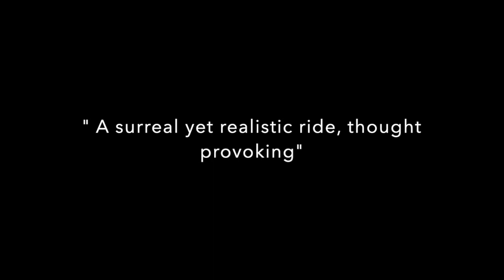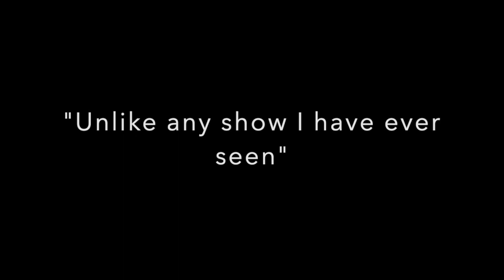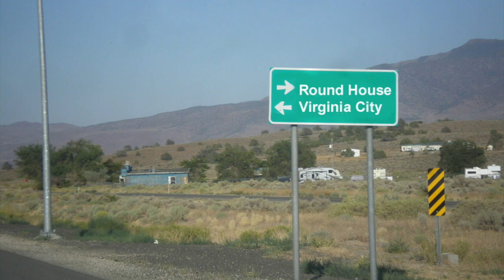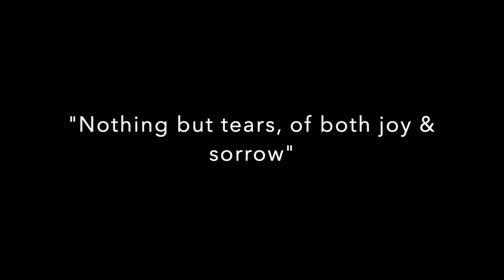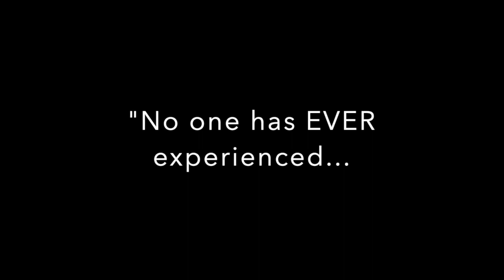The Off Broadway play "An Awkward Inheritance," teaser video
Performing April 22nd-28th, 2019 at the American Theater of Actors, 314 W 54th Street 4th floor, New York, NY

Mabel Kane, a spunky, adventurous, woman of mystery, and notorious community leader of a very small town in Nevada, has just died, leaving her three, grown, estranged and dysfunctional children to sift through Mabel's wishes AND demands for her lucrative estate. Hoping to cash in and run, her children, Marigold (a married therapist), Jadge (a drifter) and Thelma (A DMV teller) are shocked to learn the REAL truth about their mother and her life and the fate which beholds Mabel's estate for all. When the complexity of Mabel's entanglements within her businesses and the community are revealed, no one will ever be the same. Will her children come together and use their grief AND motivation to finally learn to get along and grow up themselves? As they all consider abrupt new life changes within the terms of Mabel's conditional inheritance, what will happen when a family that struggles to find anything in common emotionally or otherwise, have to work together on a HILARIOUS, but DRASTIC new life path that will change them ALL forever?

Tickets are $25 online and $30 at the door!

Show running time is 2 hours and 5 mins with one intermission where snacks, drinks, and wine will be available for purchase.

The show is produced by Hanging Cow Productions
Written by: Elise Maurine Milner
Directed by: Kyrie Ellison
Co-direction by: Dahlia Barakat
Lights and Sound: Juanda Hall

OUR STELLAR CAST:

Robert Mark
Sydney Lockhart
Wendy Lazarus
Joshua Pyne
Candice Carr
Madison Warren
Brianna Cala
Chris Zenn
Andrew D'Anneo
Kristin Smith
Heather Craig
Joe Surico